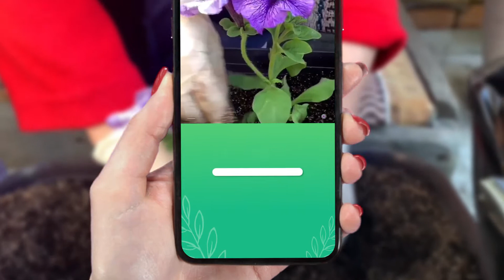Identify the Petunia with NatureId!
Want to buy your first plant but not sure whether you’ll be able to handle it properly? Or maybe you are a hard-boiled gardener and would like to learn more about exotic species? Our NatureID plant identifier is always there for you.

We will get you covered whenever you need:

An accurate plant identification tool;
A reliable cat breed and dog breed identifier;
Timely reminders for you not to forget about care procedures;
Plant disease identifier to improve your plant’s health;
Valuable, up-to-date information to occupy yourself on your commute.

So give it a try and tell us what you think!